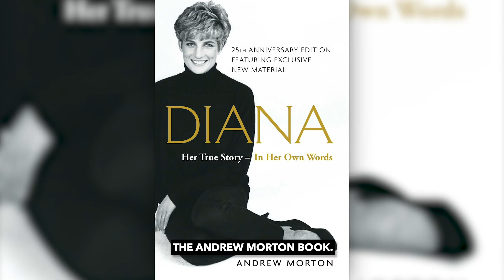Diana: The Musical - Jeanna de Waal on Her Research Process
A princess prepares! Jeanna de Waal shared some of her research process with us in preparing to play the role of Princess Diana.

Get tickets today: TheDianaMusical.com